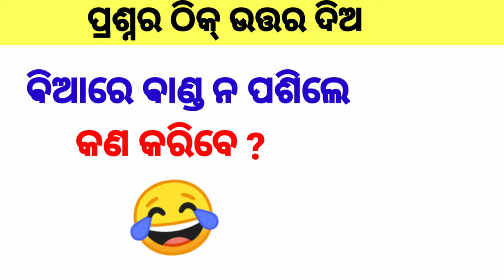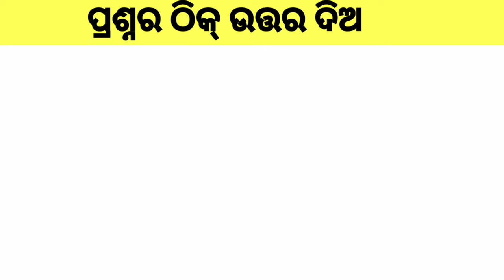Double meaning gk odia ।।odia gk quiz 2022।।odia gk ।।odisha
Gk question answer ।। most brilliant gk question answers of upsc ias ips interview ।।gk facts

1.gk
2. General knowledge
3. important gk questions and
answers
3. competitive exam
4.quiz test
5. important gk
6. competitive general knowledge
7.GK in odia
8.quiz questions
9. general knowledge questions
10.Pooja gk study
11 odia sex tips